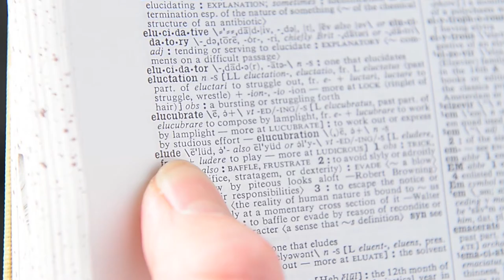Faculty Feature: Jacques Bailly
Does classics professor Jacques Bailly look familiar? You might recognize him as the official pronouncer of the Scripps National Spelling Bee, televised on ESPN annually.

Bailly, bee champion in 1980, shares his winning word and describes how he got interested in spelling in the first place.